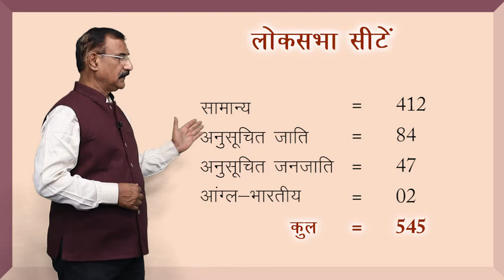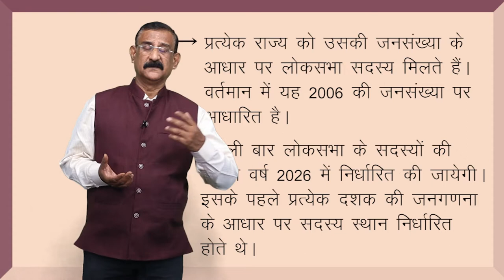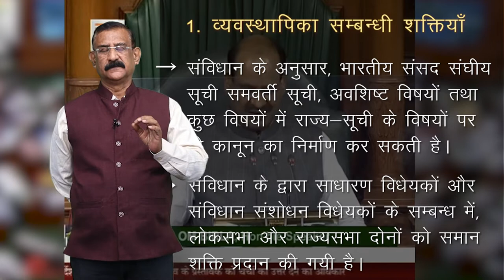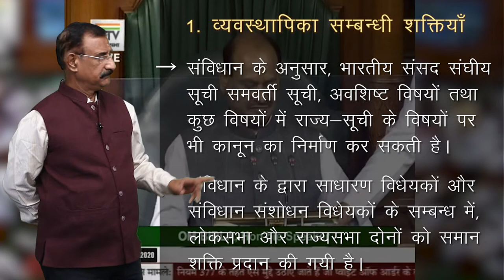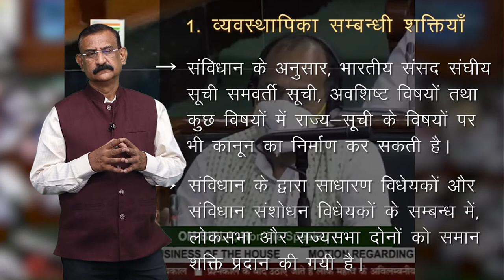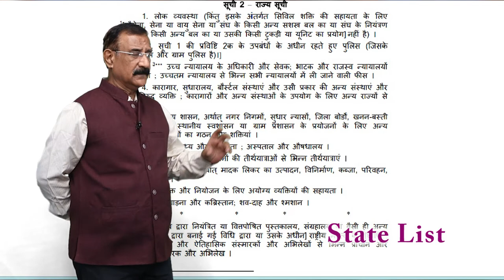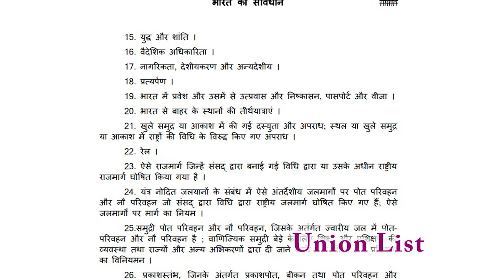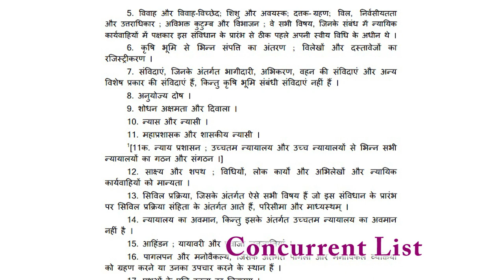CLASS 11th | POLITICAL SCIENCE | CHAPTER - विधायिका | LEGISLATURE